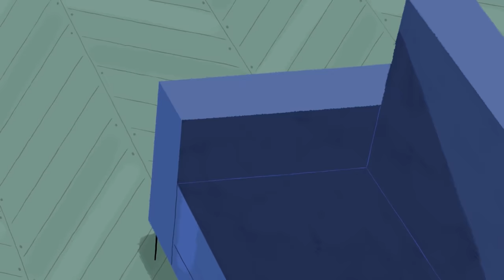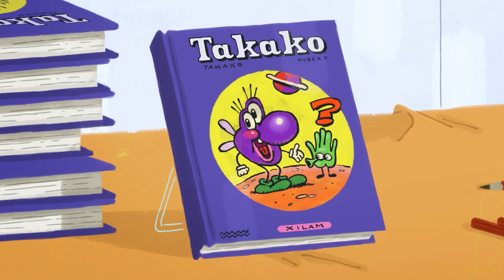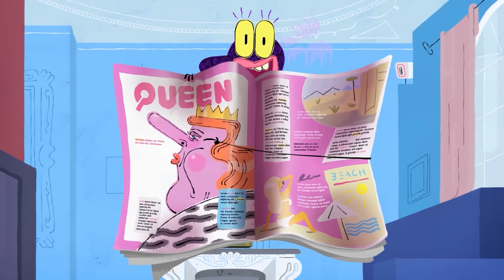Hubert & Takako | GRASSE MAT' | Épisode en HD